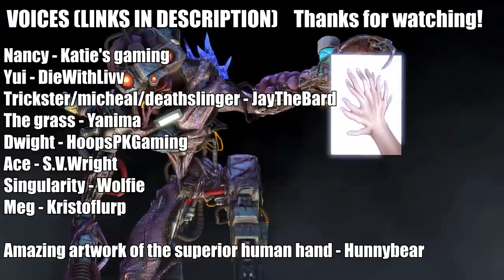[SFM] Dead By Daylight Animation - Nancy's Return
I have no excusese for the reason I vanished for so long, I got burned out with everything and time just seemed to whip by so quickly around me, I am really sorry about that. Anyway, back now, I hope you like it!

Made with Source Filmmaker (SFM)

The voice actors are:
Nancy: Katiesgaming

Sneaky Adventure
circus of freaks
scheming weasel
bleeping demo

Other models ported that I use are from:
- Slasherin
- Mark2580
- CozyChicken
-The Gawk Gawk 8000
-Fantozi
-Deora